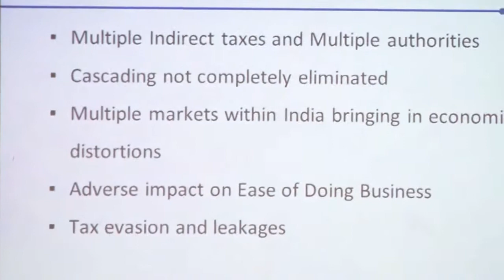Guest Lecture delivered by Shri Arun Goyal, Secretary to Govt. of India, New Delhi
Shri Arun Goyal, Secretary to Govt. of India (IAS officer) New Delhi, Delhi, India at New Delhi Institute of Management (NDIM) on 4th Aug, 2018.